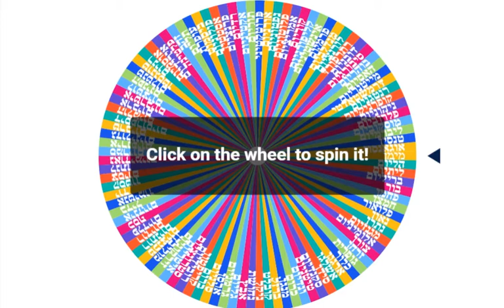היסוד המוגרל פרק 14